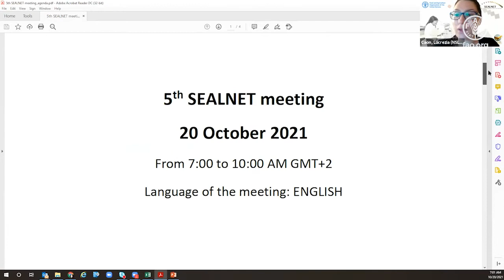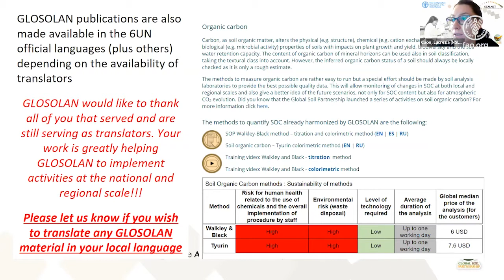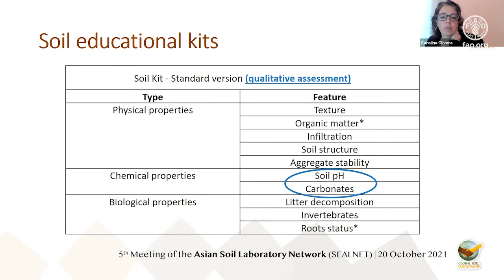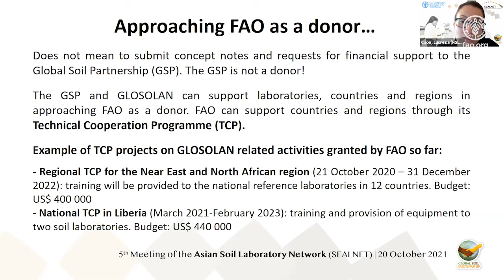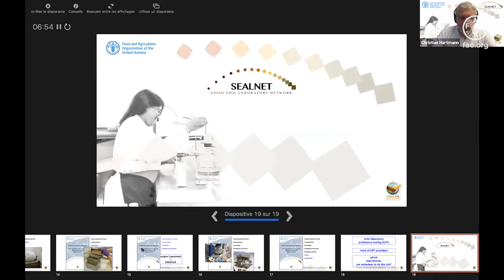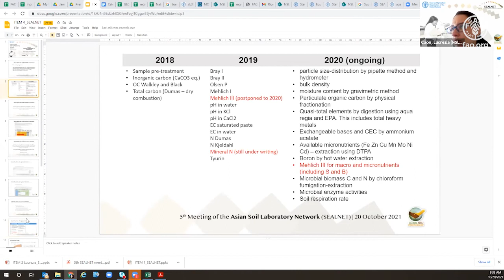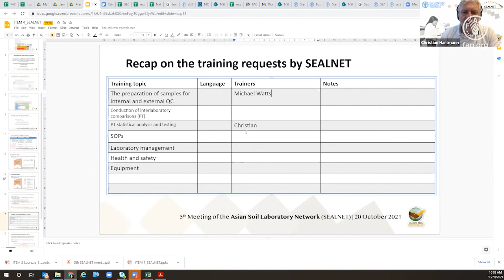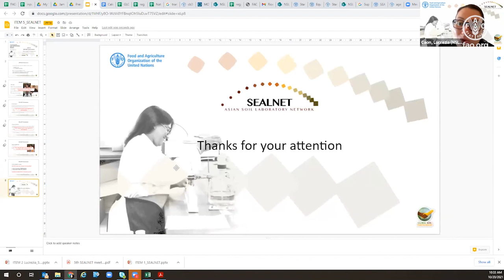5th meeting of the Asian Soil Laboratory Network (SEALNET)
The 5th meeting of the Asian Soil Laboratory Network (SEALNET) was held virtually on 20 October 2021. SEALNET members met to revise the regional work plan and to define the position of SEALNET in GLOSOLAN.